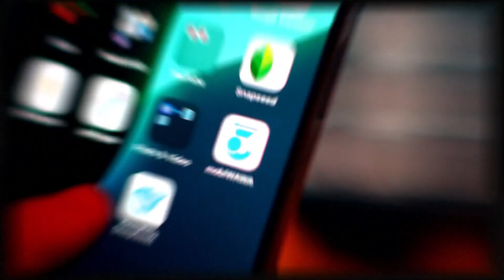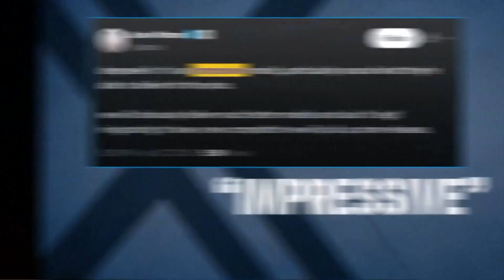What is DeepSeek, the Chinese AI company upending the stock market?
A frenzy over an artificial intelligence chatbot made by Chinese tech startup DeepSeek was upending stock markets Monday and fueling debates over the economic and geopolitical competition between the U.S. and China in developing AI technology.

DeepSeek's AI assistant became the No. 1 downloaded free app on Apple's iPhone store Monday, propelled by curiosity about the ChatGPT competitor. Part of what's worrying some U.S. tech industry observers is the idea that the Chinese startup has caught up with the American companies at the forefront of generative AI at a fraction of the cost.

That, if true, calls into question the huge amounts of money U.S. tech companies say they plan to spend on the data centers and computer chips needed to power further AI advancements.